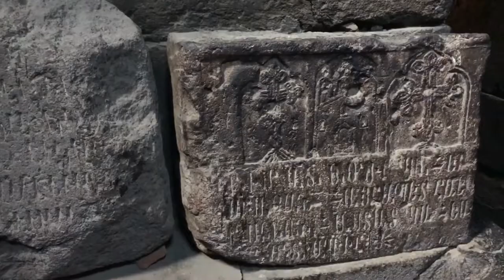Saint Hripsime Church, Armenia 🇦🇲